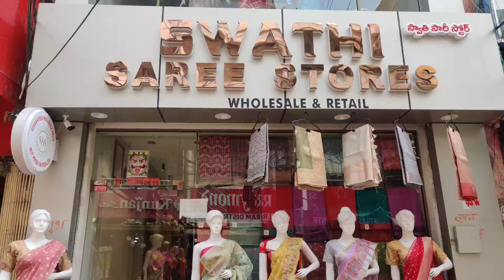Fancy low budget Sarees| Swathi Saree Stores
ADDRESS : 3-4-239,Behind Mahankali Temple, Tobacco  Bazar,Secunderabad-500007
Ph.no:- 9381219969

Hi,
Naya Trenz just referred you to Meesho! 💜Now SAVE BIG on ALL your shopping 🛍️Get Heavy Discounts On 1000+ categories - 👠👗👜🎾🍽📱🎧Plus
✅Lowest Prices
✅Free Delivery
✅Easy Returns

ముఖ్య గమనికఈ ఛానెల్ ప్రసారాలు కేవలం అవగాహన నిమిత్తం మాత్రమే. ఈ వీడియో చూసిన తర్వాత మీరు సొంతంగా మరింత పరిశోధన మరియు విశ్లేషణ చేయవలసిందిగా విజ్ఞప్తి. అమ్మకాలు లేదా కొనుగోలుతో మరియు వాటి వల్ల వచ్చే లాభ నష్టాలతో, ఈ ఛానెల్ కు  ఎలాంటి సంబంధం లేదు. అసలు ఉత్పత్తులతో పోలిస్తే వీడియోలో కనిపించేటటువంటి రంగులు, డిజైన్లు, నాణ్యతలో స్వల్ప వైవిధ్యం ఉండే అవకాశం ఉంది. కాబట్టి అన్నీ క్షుణ్ణంగా పరిశీలించి వ్యవహరించవలసిందిగా విజ్ఞప్తి.

DisclaimerThis video is created only to provide educational information about inside said business. This channel is not responsible for any kind of profit or loss in any kind of business & online orders & offline purchases. It's all depends on the business strategy and your hard work. You must do your own research and analysis before   you buy, start or run any kind of business. This video content has been made available for informational and educational purposes only.